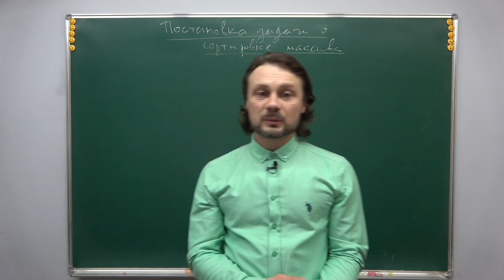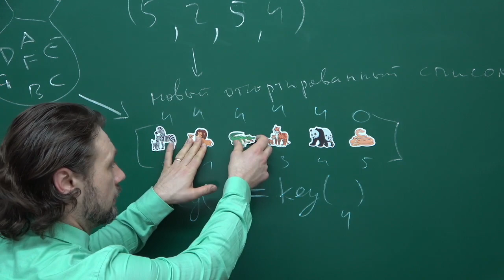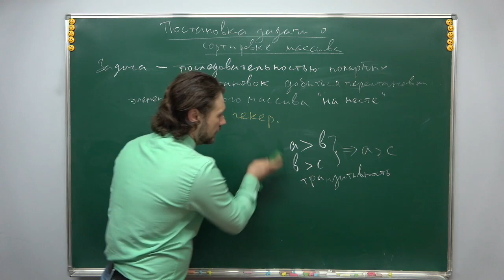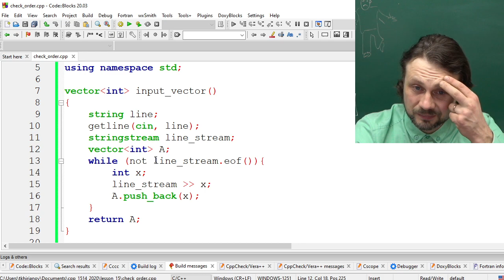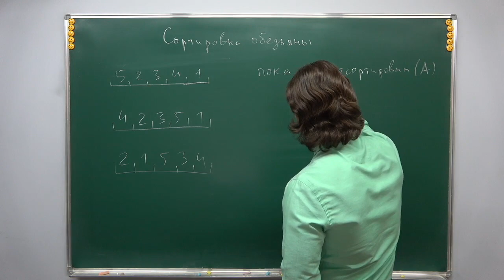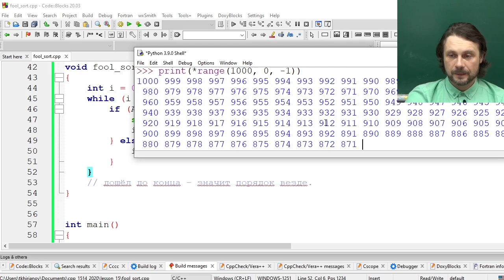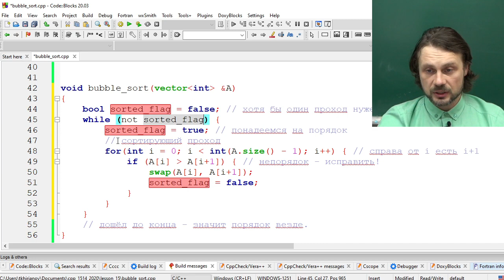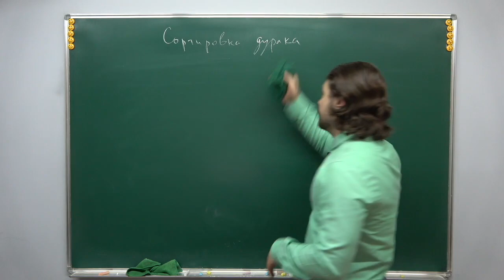С++ для 8 класса, урок 15 (Сортировка дурака и пузырьком)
Темы:
1) Постановка задачи сортировки. Когда сортировка невозможна.
2) Проверка упорядоченности массива за O(N)
3) Сортировка обезьяны (без реализации).
4) Сортировка дурака.
5) Сортировка методом пузырька (через while).

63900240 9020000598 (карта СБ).